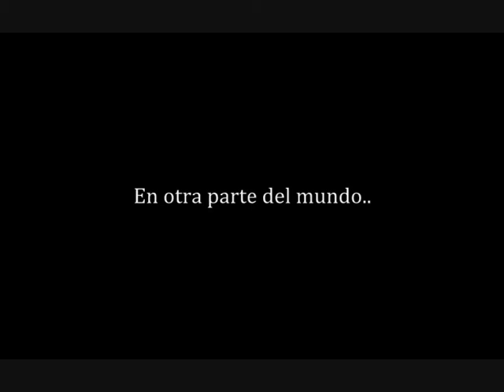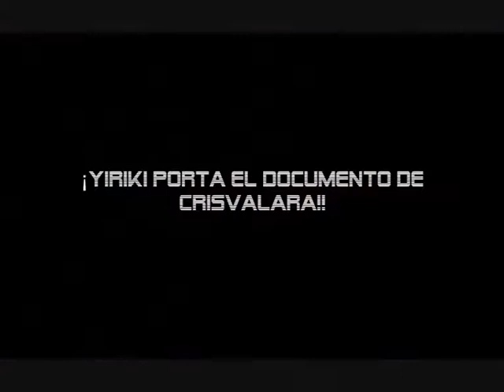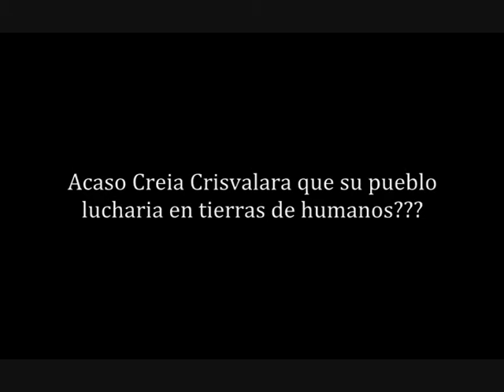Para La Tormenta